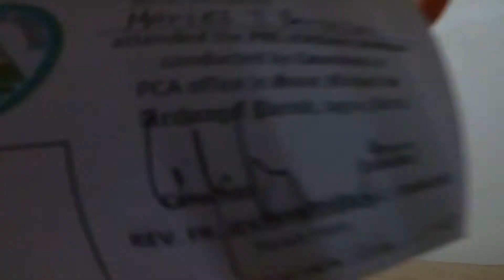The One With The Sleepover PART 1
Mariposa Pension House accepts event receptions such as weddings, family gatherings, reunions, birthdays, and all occasions.